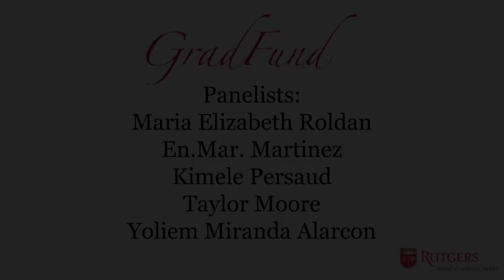Reflections on the Ford Predoctoral Application Process